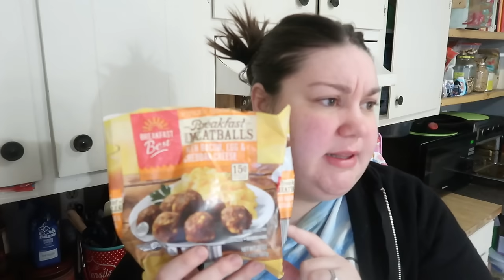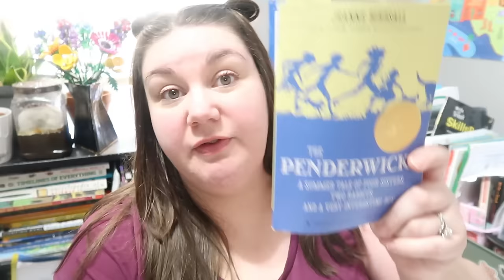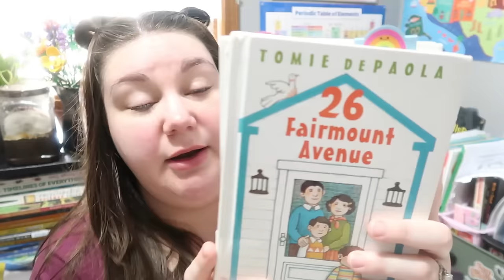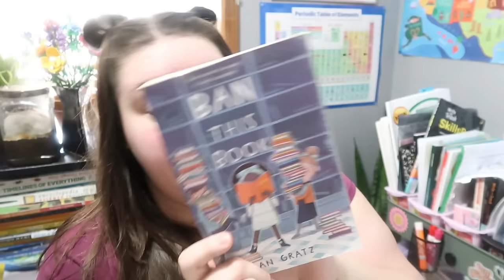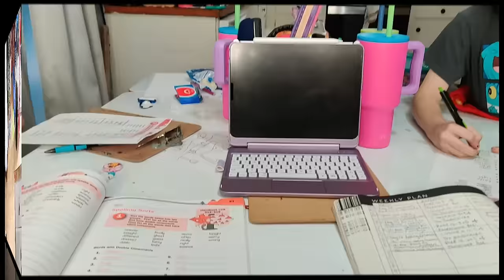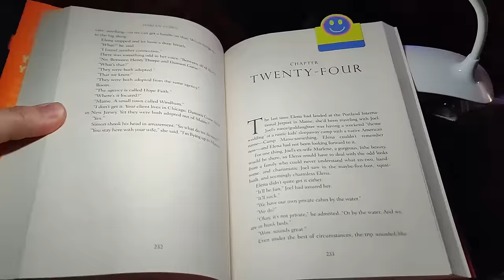GET READY WITH ME | Homeschool Mom Vlog | CREATING NEW ROUTINES | Cleaning Motivation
Follow along on a day in my life as a stay-at-home, homeschooling mom. I do a little get-ready with me before our morning walk. There's some cleaning and I talk about the new routine I'm building.